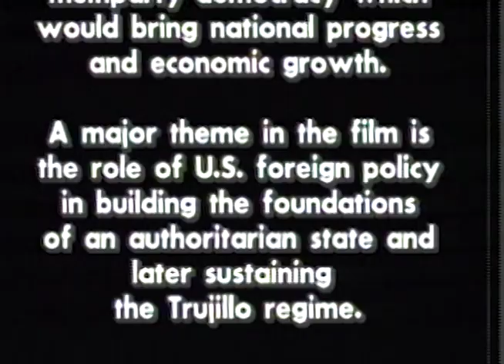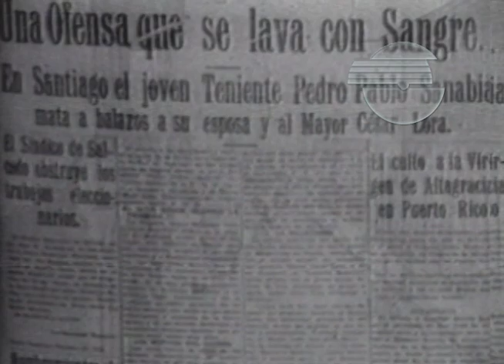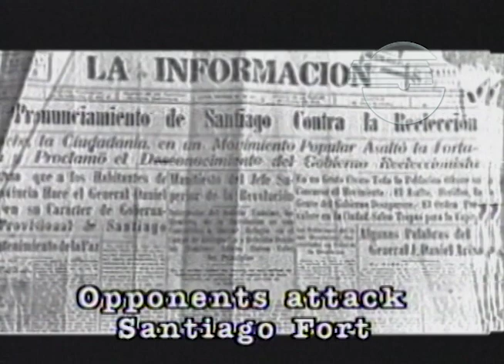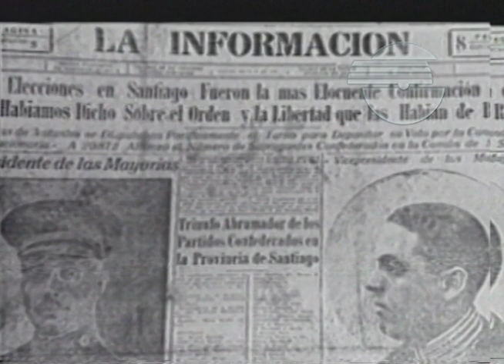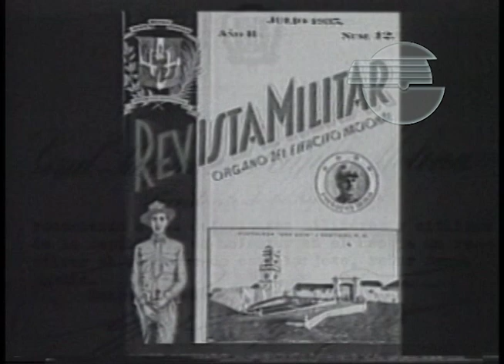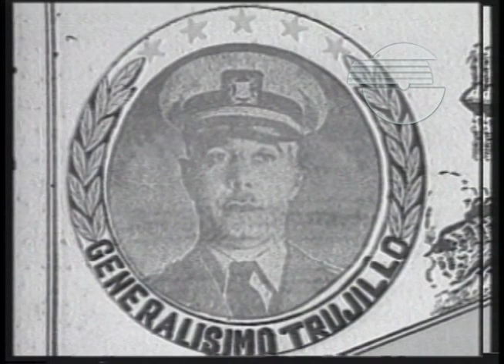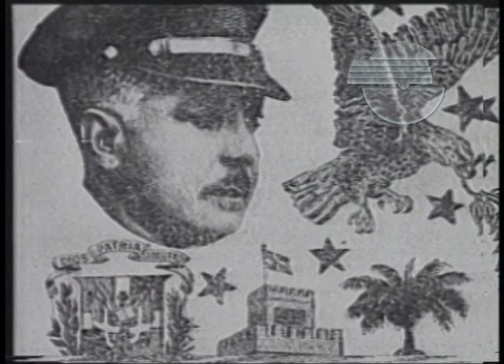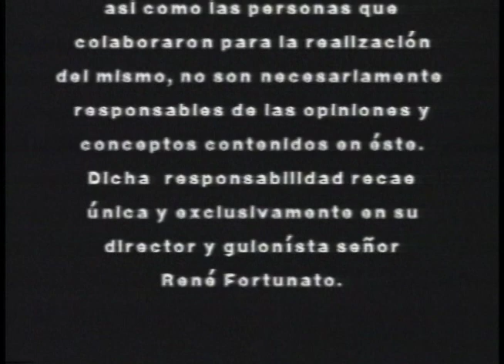TRUJILLO: THE POWER OF THE GENERALISSIMO I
This documentary shows the political, economic and social conditions that determined the rise of the Trujillo dictatorship in the Domincan Republic.
It also otfers a moving vision of more than twenty years of Dominican history: From 1916 to 1937.